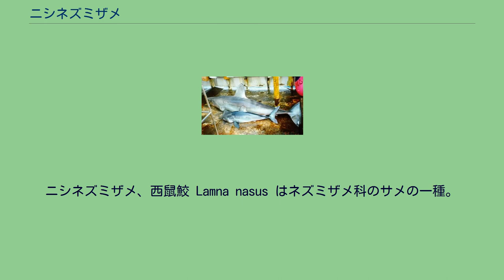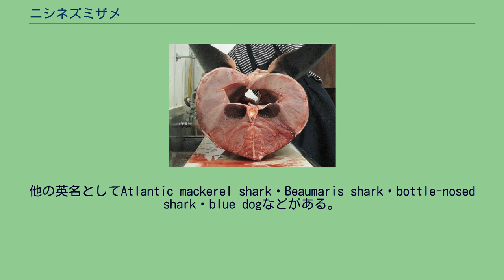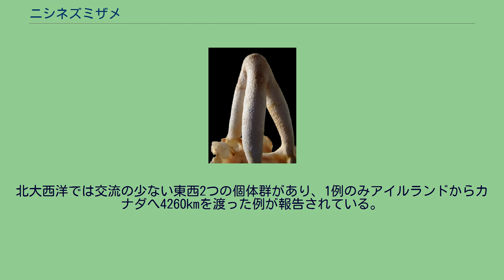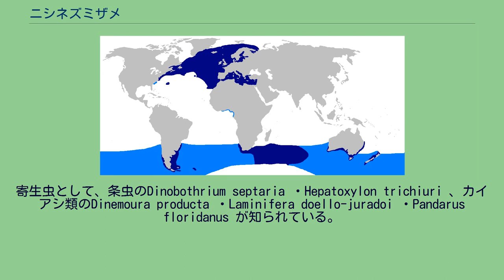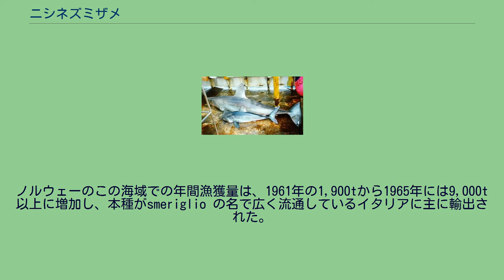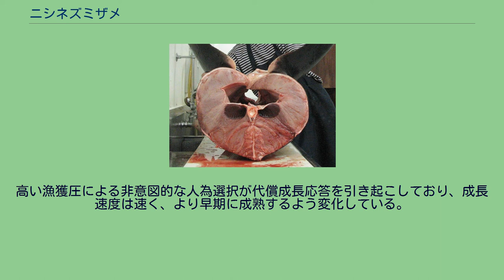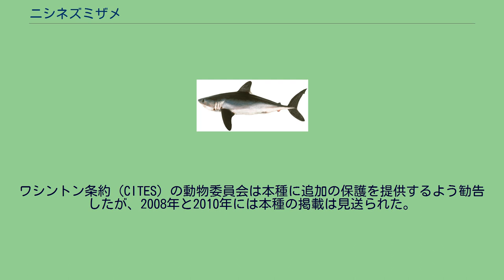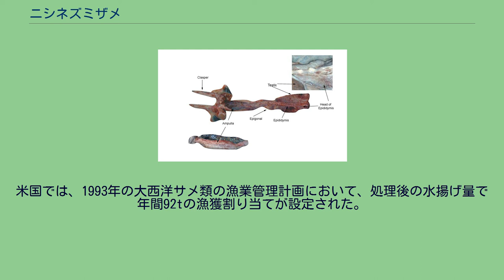ニシネズミザメ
ニシネズミザメ、西鼠鮫 Lamna nasus はネズミザメ科のサメの一種。
北大西洋と南半球の温帯から亜寒帯の海洋に分布する。
北太平洋には近縁種のネズミザメが分布し同等のニッチを占めている。
体は太く頑丈で、第一背鰭と胸鰭は大きい。
2.5m、135kg程度になり、背面は灰色、腹面は白。
ネズミザメとは、第一背鰭後端の白い模様で区別できる。
餌は硬骨魚やイカ。
回遊を行い、沿岸から水深1360mの深海まで幅広く泳ぎ回る。
奇網によって体温を維持しているため、寒い海でも活発に活動できる。
遊び行動も知られている。
卵食性の胎生で、胎児は母体が排卵する卵を食べて育つ。
毎年繁殖し、産仔数は4。
人を攻撃した例はごく僅かである。
ゲームフィッシュとして高く評価される他、肉や鰭も高値で取引される。
北大西洋では1950-60年代の乱獲によって個体群が大きなダメージを受けているが、現在も漁業が続けられている。
IUCNは全体の保全状況を危急としている。
石灰化した吻部の軟骨。
種小名nasus は"鼻"を意味する。
1788年のTableau encyclopédique et methodique des trois règnes de la nature において、フランスの博物学者ピエール・ジョゼフ・ボナテールにより記載された。
これはウェールズの博物学者トーマス・ペナントの1769年の記録に基いている。
この時の学名はSqualus nasus で、種小名nasus はラテン語で"鼻"を意味する。
1816年、フランスの博物学者ジョルジュ・キュヴィエは本種を独立のLamna 亜属に含めた。
その後この亜属は属に昇格された。
英名"porbeagle"の語源は定かではないが、一般的にはネズミイルカ類 (porpoise) とビーグル (beagle) の合成語で、その体型と、しぶとく狩りを行うことに因んだものと推測される。
他の説としては、コーンウォール語の港 (porth) と羊飼い (bugel) に由来するというものもある。
オックスフォード英語辞典は、単語の前半はコーンウォール語の借用か変形で、これに英語の"beagle"が組み合わさったものだとしている。
だが満足のいくコーンウォール語の原語は提示されていない。
また、この英語辞典では、フランス語で"豚"を意味するporc や、一般的に語源とされるporpoise との繋がりを示す証拠はないことも指摘している。
他の英名としてAtlantic mackerel shark・Beaumaris shark・bottle-nosed shark・blue dogなどがある。
形態学やmtDNAに基づいた系統解析研究では、本種は北太平洋に分布するネズミザメの姉妹群だとされる。
ネズミザメ属は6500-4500万年前に出現したと考えられるが、現生種2種が分離した時期は定かでない。
だが、おそらく北極海の海氷の形成が、北太平洋と北大西洋の個体群の種分化に関係したと考えられている 化石記録は中新世後期（約720万年前）のベルギーとオランダ、鮮新世（530-260万年前）のベルギー・スペイン・チリ、更新世（260万-12000年前）のオランダの地層から知られている。
また、本種によく似たネズミザメ属の歯が、始新世中-後期（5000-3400万年前）の南極半島沖、セイムール島のラ・メセタ層から発見されている。
ネズミザメ属の成体の歯は変異が大きく、化石記録には大きな混乱がある。
両半球の寒帯に広く分布する。
温帯～熱帯域には分布せず、北太平洋でも本種のニッチをネズミザメが占めているために分布しない。
主に北緯30–70°・南緯30–50°で見られる。
北大西洋では、北限はカナダ沖のグランドバンクからグリーンランド南部・スカンディナヴィア・ロシア。
南限はニュージャージー州からバミューダ諸島・アゾレス諸島・マデイラ諸島・モロッコ。
地中海でも見られるが、黒海には生息しない。
通常は迷入するとしてもサウスカロライナ州やギニア湾までだが、北西大西洋の雌は出産のためにサルガッソ海やイスパニオラ島まで進入することがある。
南半球では南極収束線より北に連続的な帯状に分布すると見られ、北限は、南米ではチリからブラジル南部、南アフリカでは西ケープ州、オセアニアでは西オーストラリア州南部からクイーンズランド州南部、ニュージーランド。
本種が南半球に進出したのは、約260万年前に始まる第四紀氷河作用の間...